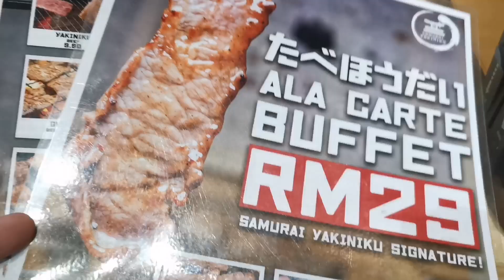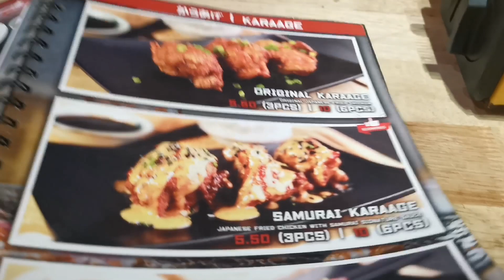SAMURAI YAKINIKU Bangi Gateway | Shabu-Shabu dan Charcoal Grill sangat lazat dengan harga murah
Hi semua.

Untuk video pada kali ini, kami sekeluarga telah menikmati hidangan Shabu-Shabu dan juga Grill (Charcoal) yang boleh didapati didalam satu jangka masa yang sama, iaitu di Samurai Yakiniku yang terletak di Bangi Gateway.

Disebabkan kami amat gemar makanan seperti ini, maka kami memesan hidangan Buffet yang agak murah dan boleh ditambah dalam tempoh masa sejam.